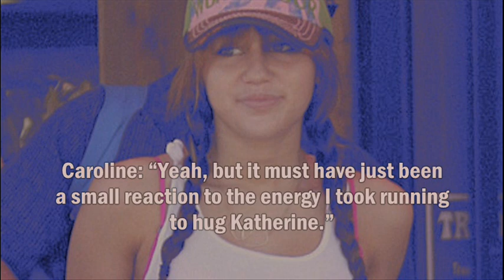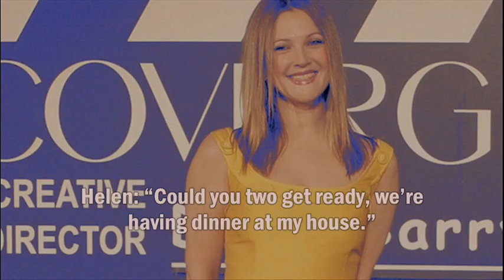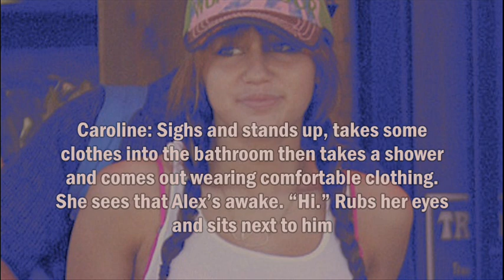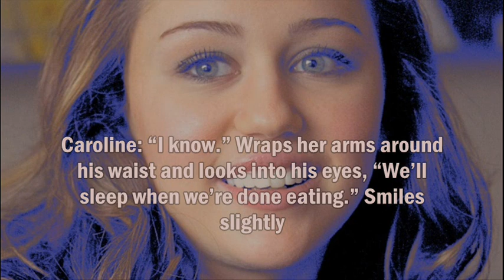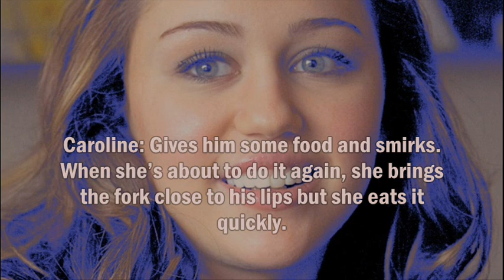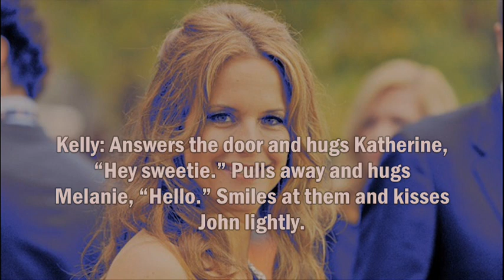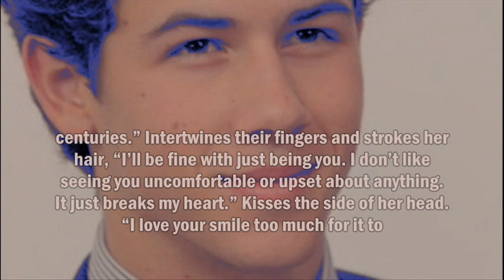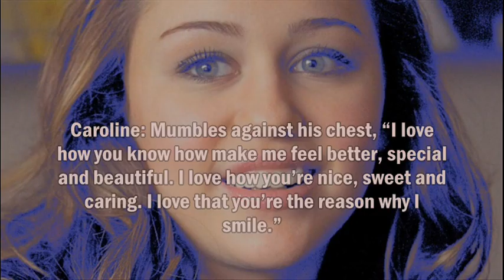Little Miss Perfect Part 15